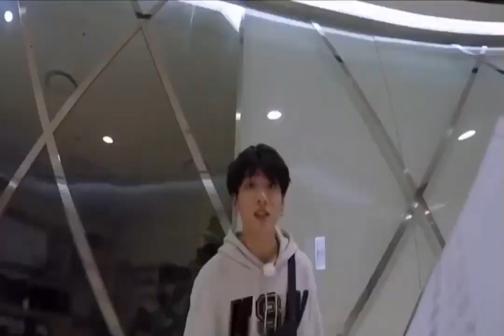BTS high school//BTS Hindi Dubbing ( funny) //Run ep-80 | bts school masti | bts hindi dubbed